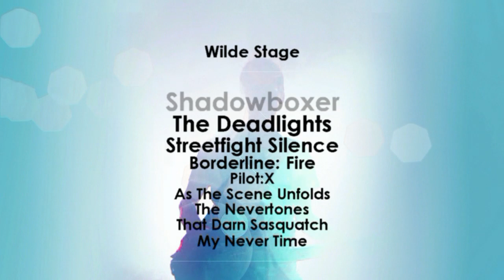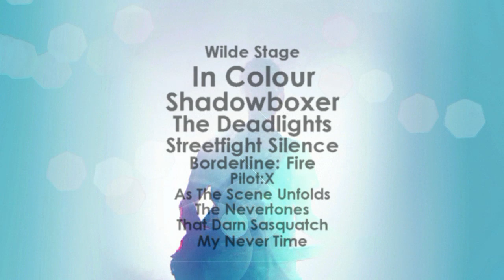Affinity Festival Sat 3rd August 2013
Celebrating Local Music across three stages at South Hill Park, Bracknell.

Tickets £8 in advance, £10 on the door.